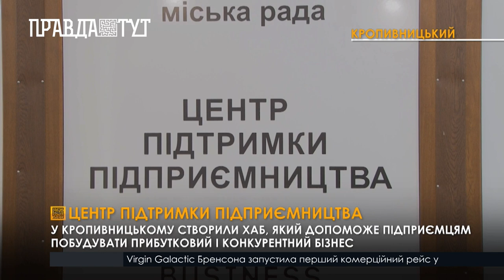У Кропивницькому відкрили Центр підтримки підприємництва «Business Krop Hub»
Працюватиме хаб у міській раді. Для підприємців там проводитимуть безплатні консультації і тренінги, присвячені веденню та розвитку бізнесу в умовах воєнного часу. Взяти участь можуть керівники місцевих та релокованих підприємств, а також містяни, які тільки збираються започаткувати власну справу. Реалізували проєкт під патронатом ЄС та уряду Німеччини. На організацію роботи бізнес-хабу західні партнери виділили близько 1,5 мільйона гривень. За ці кошти в приміщенні, де проходитимуть тренінги, зробили ремонт. Крім того, придбали меблі і оргтехніку. До кінця року в хабі має відбутися щонайменше 9 навчальних семінарів. Проводитимуть їх знані в Україні підприємці та бізнес-тренери.